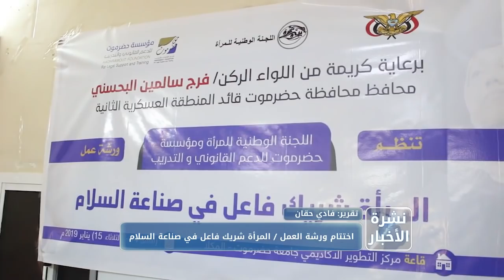نشرة الأخبار من قناة_المكلا 15 يناير 2019م